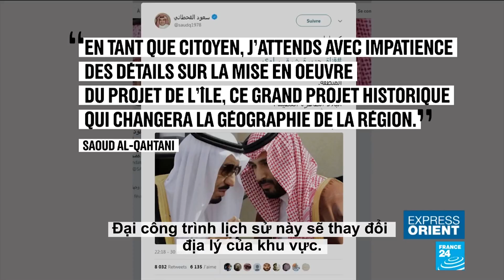Ả RẬP XÊ ÚT XẺ ĐẤT ĐẨY QATAR RA BIỂN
Phong tỏa kinh tế Qatar hơn một năm nay không có hiệu quả, giờ Ả rập Xê-út nhấn thêm bước nữa, đào kênh dọc biên giới đẩy Qatar ra thành đảo. Dự án mang tính biểu tượng nhiều hơn giá trị kinh tế này liệu có khả thi?